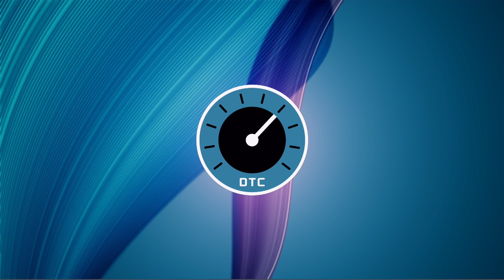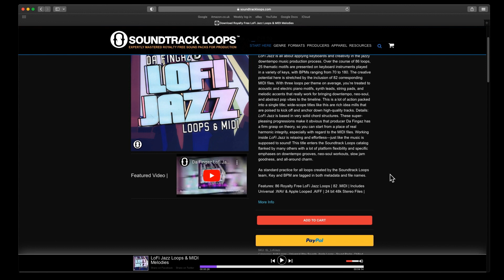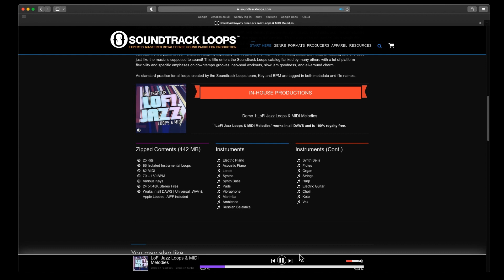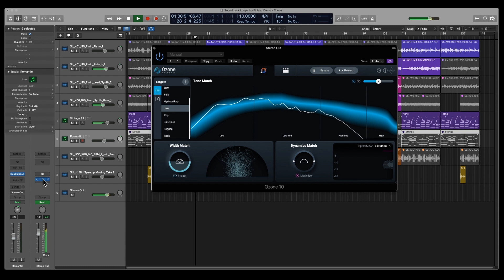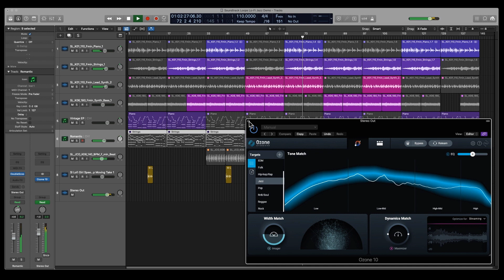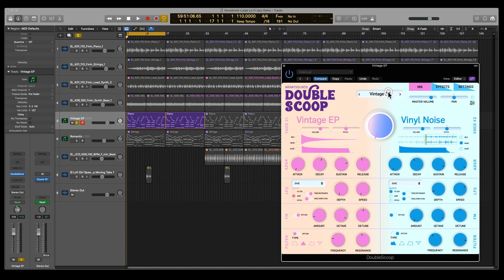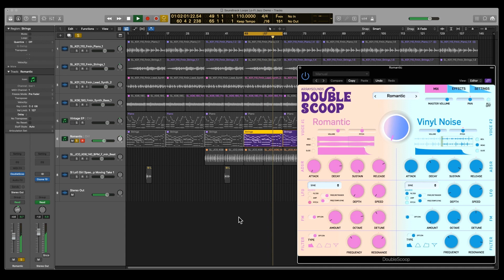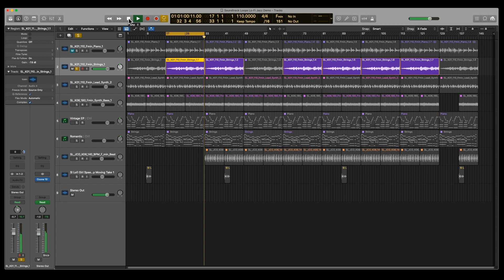SOUNDTRACK LOOPS - Lo-Fi Jazz Review + Logic Track ft. Double Scoop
Review of Lo-Fi Jazz Loops + Midi pack from Soundtrack Loops plus Logic Pro track featuring Double Scoop VST.

0:00 Start
0:20 Web Intro
2:56 Lo-Fi Jazz ft Double Scoop
3:26 Lo-Fi Jazz Logic Track
8:42 Loops + Midi
11:22 Double Scoop Presets
12:51 Iced Chillout Drums
13:20 Study Beats vocal with Ovox
14:02 String Sample
14:40 Outro

My channel content is not sponsored or paid for in anyway. The opinions are all my own having used the products I review.